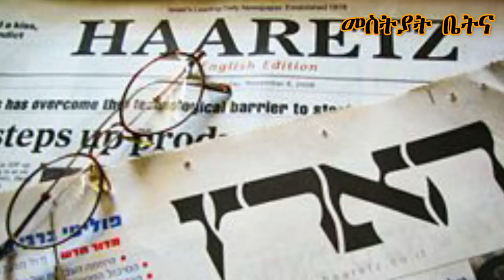Mestyat Betna | ኣብ መንጎ መንግስትን ኣስራሕቲ ትካላትን ኣትዩ ዝተሰወረ ገንዘብ ንጹሃን